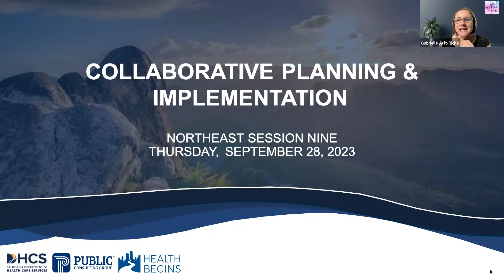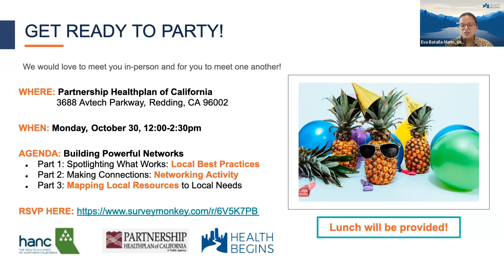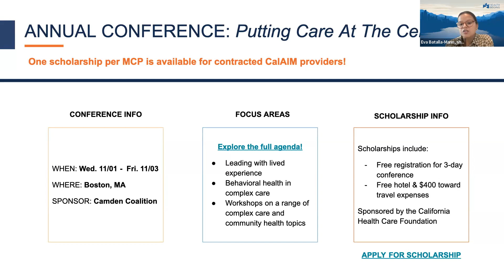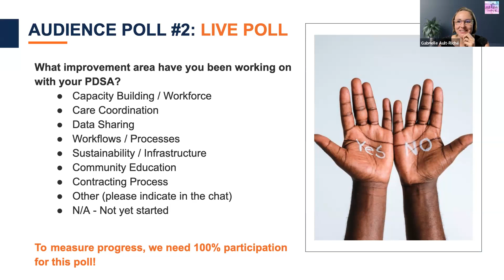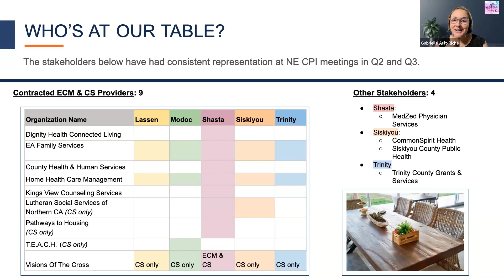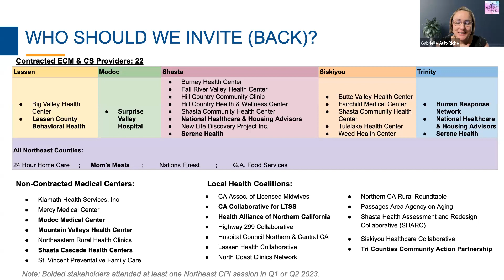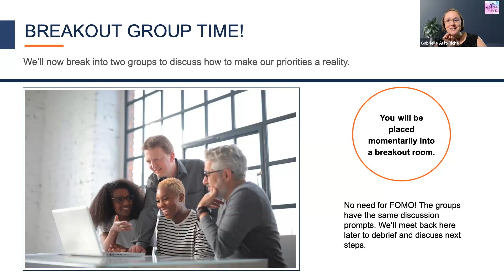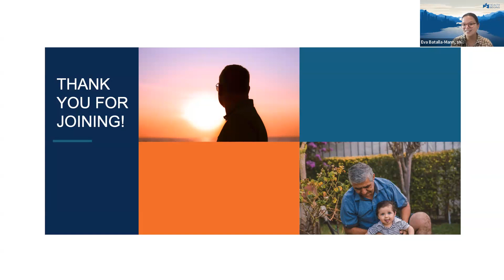CPI Session 9: Northeast Collaborative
As the CalAIM landscape has evolved, DHCS realizes that the needs of key stakeholders have evolved with it. Therefore, the Northeast Collaborative is an equity-driven networking and planning group for CalAIM partners (including rural, historically marginalized, and BIPOC+-led or serving organizations) in these counties to collectively identify and resolve CalAIM contracting and implementation issues. Critically, this includes uplifting how CalAIM funding initiatives—including PATH and IPP—can be used to address the challenges you are facing, such as improving coordination between providers, standardizing processes, and building authentic cross-sector relationships.

If you know additional organizations that should participate in this thought-partnership, please direct them to register We highly encourage increased participation in order to promote diversity of thought, so we look forward to hearing from additional partners. Please note that all participants must register directly through the link provided before receiving a Zoom meeting link.